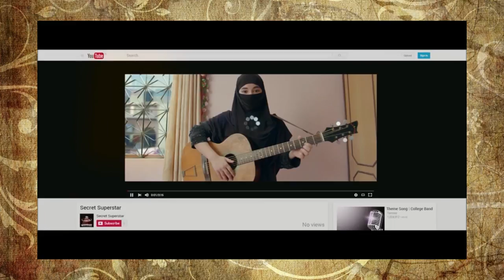secret superstar teaser amir khan by junaid ali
Secret superstar teaser by junaid Ali